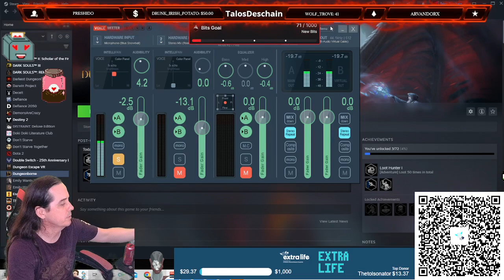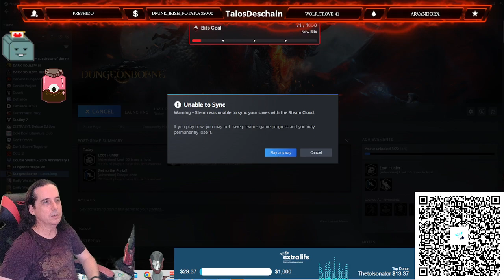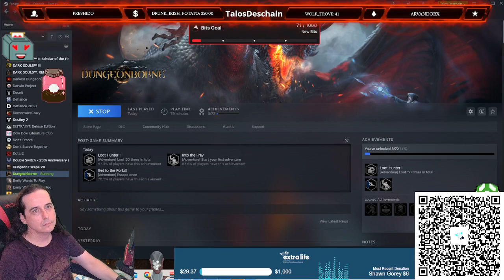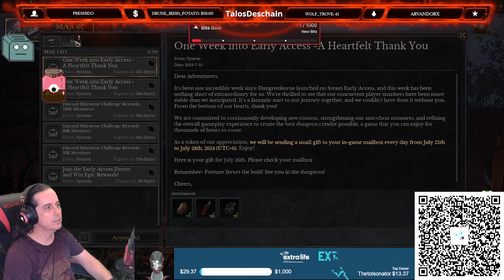Dungeonborne - The Epic of Dormiandra The Death Knight, part one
The first exciting entry in the epic of Dormiandra The Death Knight!!

Donate to ExtraLife! We're supporting Arnold Palmer Children's hospital in Orlando round